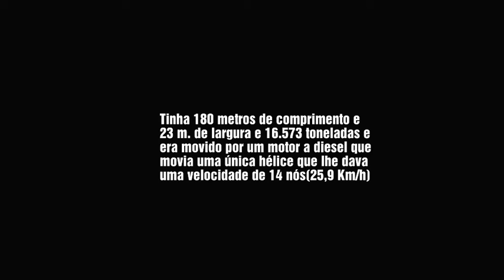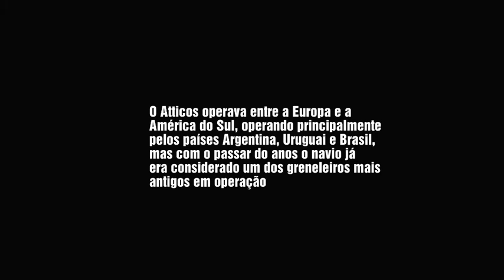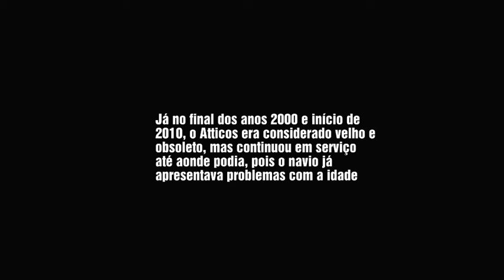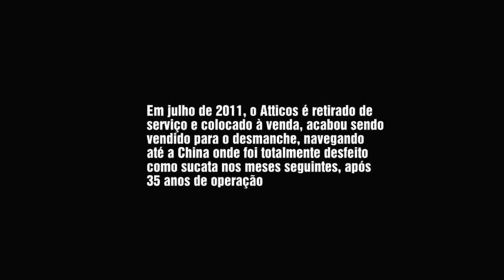MV ATTICOS (1976 - 2011)